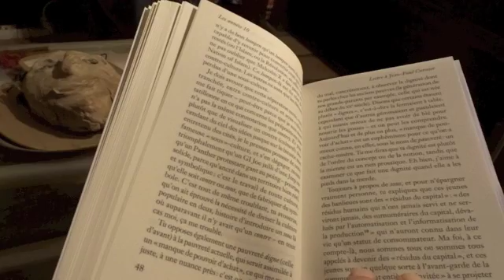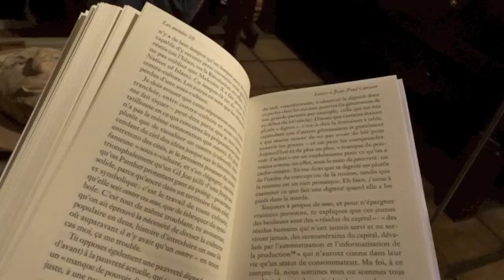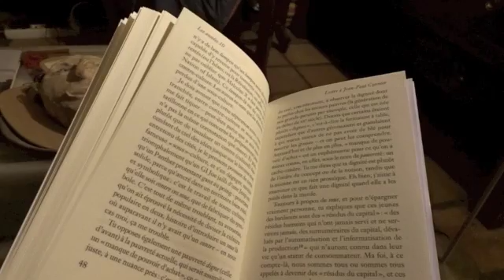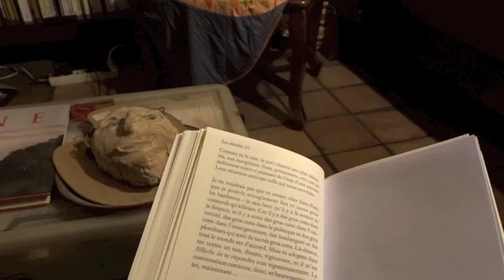les années 10, Nathalie Quintane